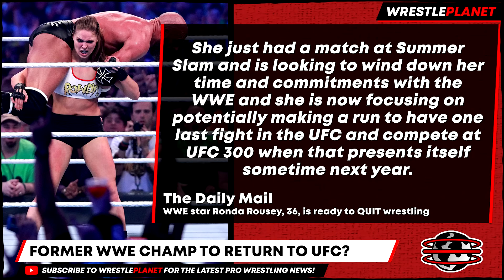BREAKING: AEW Star JUMPS To WWE! CM Punk Jack Perry SUSPENDED! Mercedes Mone AEW CONFIRMED!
00:00 HEADLINES
00:05 TWO AEW STARS OFFICIALLY SUSPENDED
02:24 HOW CAN THIS DRAMA BE STOPPED?
04:28 UPDATE ON PASSING OF BRAY WYATT
06:23 TWO FORMER WWE SUPERSTARS RETIRE
07:32 HUGE IMPACT WRESTLING RETURN CONFIRMED
08:18 MAJOR WWE RETURN CONFIRMED
09:14 FORMER AEW STAR TO START WITH WWE
10:03 FORMER WWE CHAMP TO RETURN TO UFC?
11:45 LATEST ON MERCEDES MONÉ TO AEW